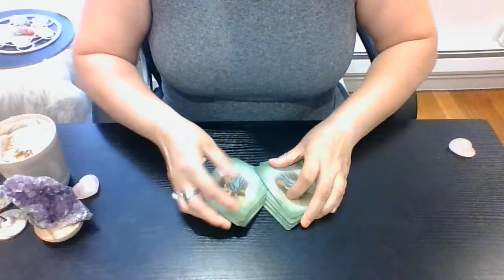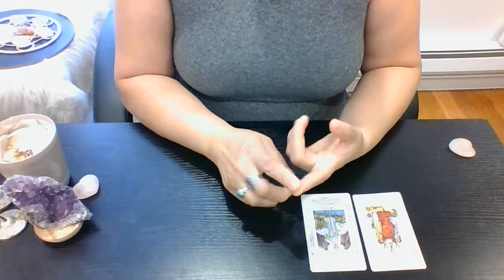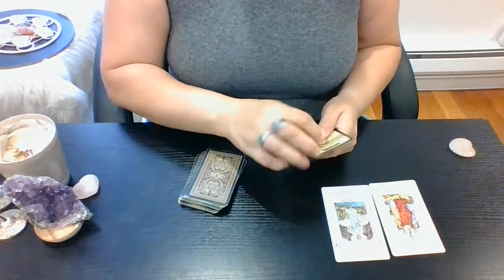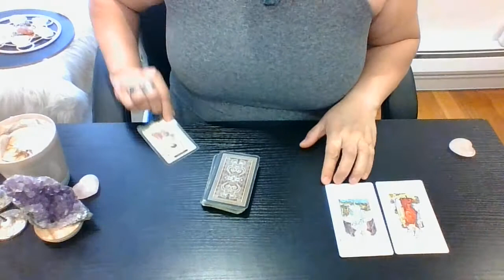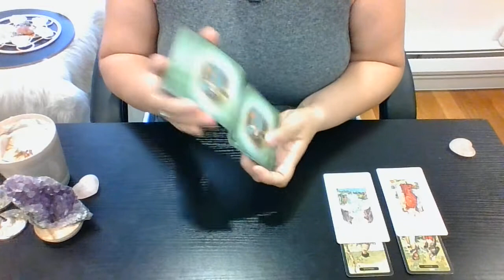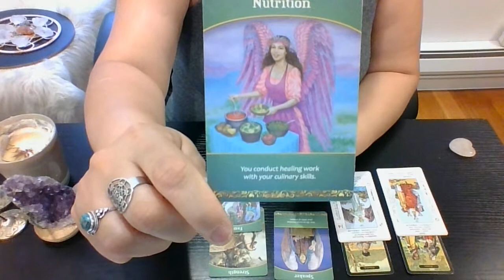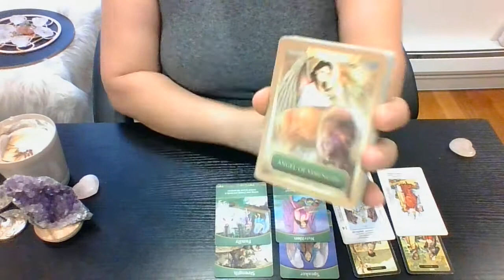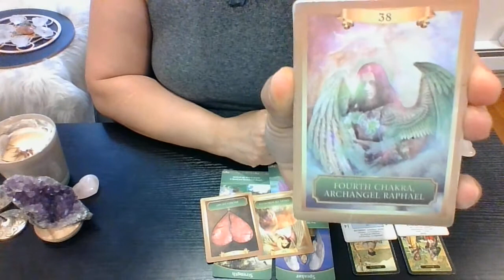💭GEMINI ❤WHO wants a 2nd chance at L❤VE with YOU? PART 1💫TIMELESS💫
Welcome! I'm 🔮LEXA TAROT, a💫2nd Degree Reiki Practitioner & an Intuitive Tarot/Oracle Reader.

💭GEMINI ❤WHO wants a 2nd chance in LOVE with YOU?❤💫TIMELESS💫 JUICY Details📚 PART 1
🕛PART 1🕛:
My Channeled Energy will focus on:
💫 Who is this person? (Description of their personality )
💫 What are this person's  career/hobbies/interests? (Description of potential career, hobby or interests)